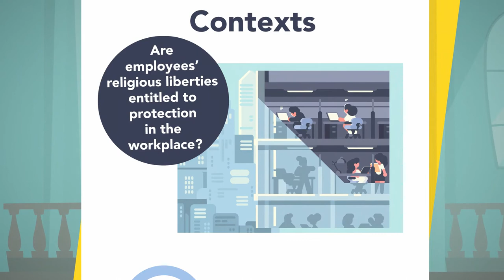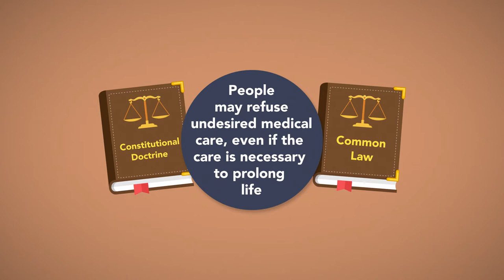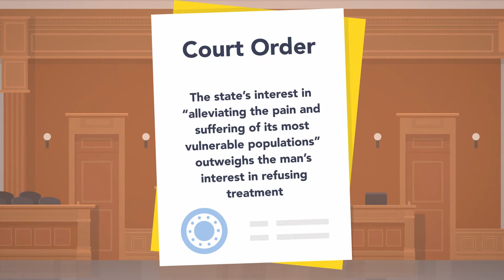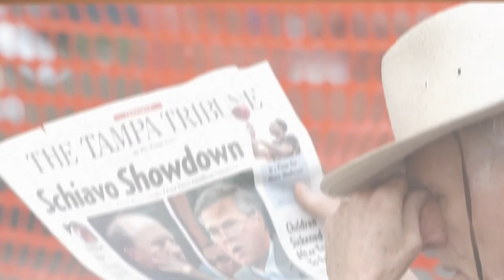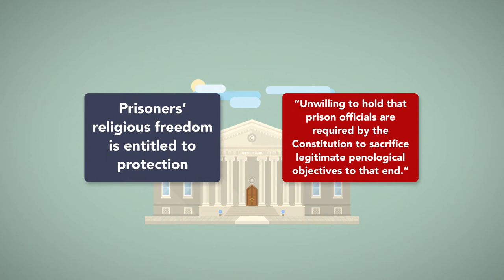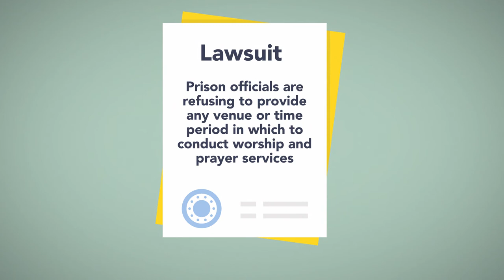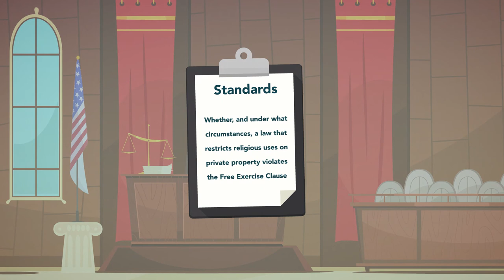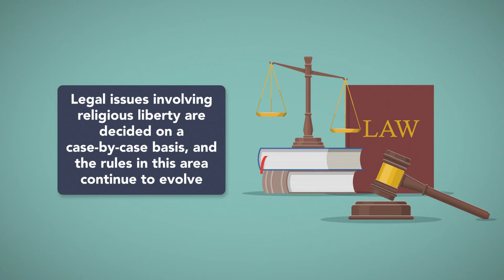The Free Exercise Clause in Specific Contexts: Module 3 of 5